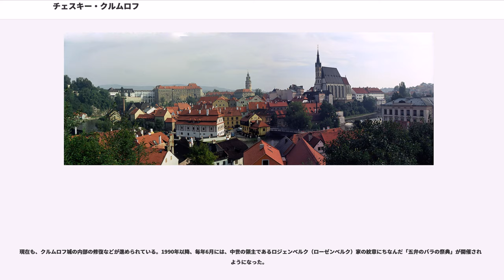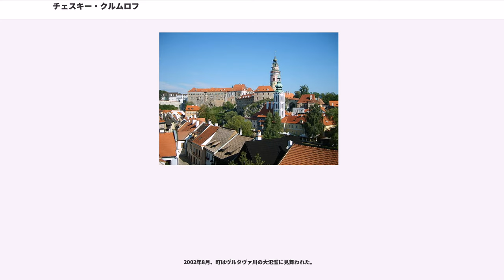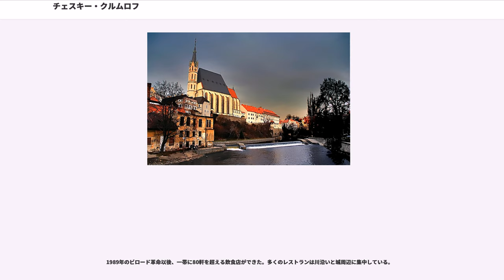チェスキー・クルムロフ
チェスキー・クルムロフ （チェコ語：Český Krumlov、ドイツ語：Krumau (Krummau) an der Moldau、またはBöhmisch Krumau (Krummau)、ラテン語表記：Crumlaw）は、チェコ・南ボヘミア州の小さな都市。クルムロフ城を含む優れた建築物と歴史的文化財で知られる。クルムロフは「川の湾曲部の湿地帯」を意味し、ドイツ語のKrumme Aueをその語源とする。チェスキーは、チェコ語で「ボヘミアの」という意味であり、これによりモラヴィアにあるモラヴスキー・クルムロフ（Moravský Krumlov）と区別される。1920年以前はクルマウ・アン・デア・モルダウという名称で知られ、古い地図には単にクルマウ（Krumau）と記載されていることが多い。

町と城の建設は、ボヘミアの重要な通商路であるモルダウ川（ヴルタヴァ川）沿いに13世紀後半に始まった。

1302年、クルマウ（チェスキー・クルムロフ）の町と城は、ボヘミアの有力貴族であったローゼンベルク（ロジェンベルク）家のものとなる。14世紀以降、町では手工業と交易が盛んになった。16世紀、特に領主ウィルヘルム・フォン・ローゼンベルクの時代には、ルネサンス様式の建物が数多く建築され、町は色彩鮮やかな華麗なるルネサンス都市へと変貌を遂げた。

しかし、町の華やかな装いとは裏腹に、ローゼンベルク家の財政は次第に破綻を来たすようになり、ついに借金の抵当に入れられたクルマウ（チェスキー・クルムロフ）は、1601年、神聖ローマ皇帝ルドルフ2世の手に渡る。その後、1622年、神聖ローマ皇帝フェルディナント2世は、当時、神聖ローマ帝国全土を巻き込んでいた三十年戦争において、財政面を含む貢献のあったエッゲンベルク家にこの町を与えた。この時代に、町にはバロック様式の建築物が加わった。

1719年、エッゲンベルク家は断絶し、有力貴族のシュヴァルツェンベルク家が町と城を相続する。領主ヨーゼフ・アダム・シュヴァルツェンベルクの時代に、城はバロック様式に改築され、後に有名となる城内劇場（バロック劇場）が完成した。

クルマウ（チェスキー・クルムロフ）では、その地理的条件もあり、ドイツ語が有力な時代が長かったが、支配階級のドイツ系住民と被支配階級のチェコ系住民は生まれたときから決まった民族間のヒエラルキーのもとで共存しており、19世紀に至るまでは、民族意識が政治的緊張をもたらすことはなかった。

19世紀に入り、シュヴァルツェンベルク家は、新たに英国風のネオ・ゴシック様式に改築されたフルボカー城に居城を移した。また、産業革命期にあって、この町は、主要な鉄道網から外れ、大規模な工業化もみられなかった。町は緩やかな衰退へと向かう。

1867年、クルマウ（チェスキー・クルムロフ）は、オーストリア＝ハンガリー帝国の一部となった。次第に、民族主義が、帝国全土を揺るがすようになり、クルマウ（チェスキー・クルムロフ）もその例外ではなかった。神聖ローマ帝国の時代から続くドイツ系住民とチェコ系住民の共存の時代はこうして幕を閉じた。
学校教育や図書館などが、次第にドイツ系とチェコ系に分離するようになった。1910年時点における町の人口は8,662人であったが、そのうち、ドイツ系が7,367人、チェコ系が1,295人であった。

第一次世界大戦の敗戦に伴い、オーストリア＝ハンガリー帝国が崩壊すると、町はチェコスロバキア領となり、1920年4月、チェコスロバキア内務省令により、町の公式名称もクルマウからチェスキー・クルムロフとなった。

戦間期のチェコスロバキアでは、民族自決が認められず、少数民族の立場におかれたドイツ系住民（約300万人）の政治的不満が高まっていたが、1938年、ナチス・ドイツは、これに乗じ、チェコスロバキア領内のドイツ系住民の権利が侵害されているとして、いわゆるズデーテン地方の併合を強行した。これにより、チェスキー・クルムロフを含むボヘミアのドイツ語圏地域はドイツ領となった。チェスキークルムロフにはナチスドイツの軍の基地がおかれドイツ人兵士たちによって多くの建造物が破壊された。

1945年、ドイツは第二次世界大戦に敗北し、チェスキー・クルムロフは、独立を回復したチェコスロバキアに復帰...